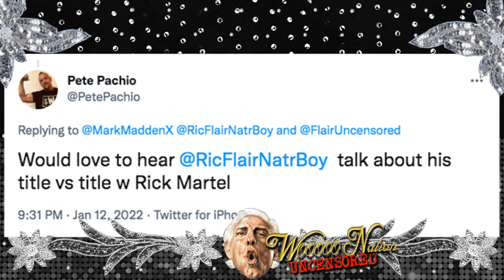Ric Flair on his title vs title match with Rick Martel